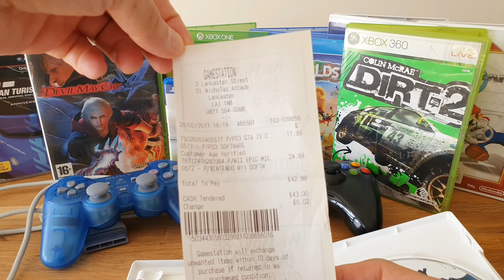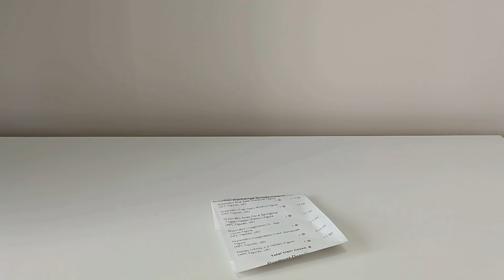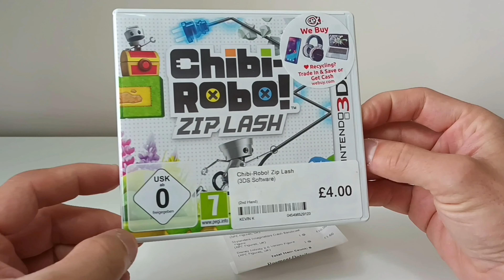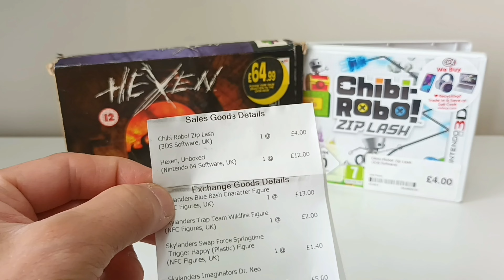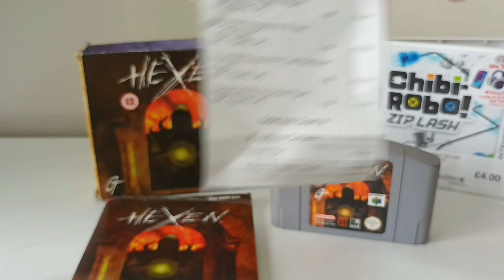Przegląd śmieci z targu rupieci #12 2022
Growe znaleziska zakupione na targu rupieci